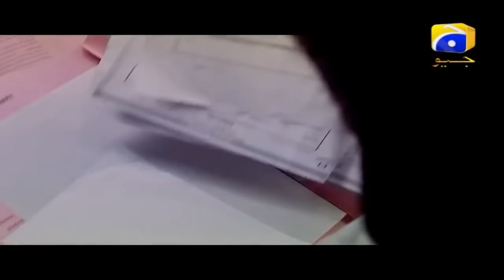Saaya | Horror Drama | Episode 29 | HAR PAL GEO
Browse through our playlists to find your favorite dramas, no matter how old or new, you can find all the eThe story of Saaya revolves around Sauleha who lives with her husband Rashid and two daughters. Sauleha is in her last trimester and she has immense pressure by the mother-in-law to give birth to a son, otherwise she will be thrown out of the house with her daughters who are considered to be a burden. Despite being a support, Rashid is unable to take a strong step against her mother Ateeqa for being a source of tension in the family.

Sauleha delivers a baby boy, but the newborn gets exchanged in the hospital by Qayyum, who is desperate to have a son. Ateeqa does not accept the baby girl and in order to get away from her presence, she does black magic. The magic disturbs the mind of Sauleha, consequently her death is perceived as a suicide.

Sauleha’s death badly perturbs Rashid and his daughters. After consistent pressure, Rashid forcefully marries Saba but he doesn’t accept her as a wife which makes Saba negative. Saba acts like a typical step mother and behaves savagely with the in-laws. Hatred from both the sides creates immense family drama in the lives of Saba, Rashid and rest of the family members.

The family starts facing paranormal activities which creates havoc. Shams, enters as an exorcist who saves them from the invisible presence to an extent. The invisible presence kills a number of people and brings the breathing ones to a state; where they see nothing but their own graves. On the other hand, there are a series of horror incidents in Qayyum House which makes them difficult to breath.

Horror, suspense, mystery, murder and domestic issues are the key attributes of the story which is led by the invisible presence. Who is the unseen presence? What is the mystery behind the series of horror events? How karma would set an example that it has no menu, it serves what people deserve!!
Written by: Wajiha Saher | Directed by: Syed Mohammad Khurram | Produced by: Babar Javed
Cast with respective character names:
Family-1
Hamid Sb – Saleem Iqbal (father)
Atiqa – Sumbul Shahid (mother)
Rashid – Sohail Sameer (1st son)
Sauleha – Maham Amir (Rashid’s 1st wife)
Saba – Kiran Tabeer (Rashid’s 2nd wife)
Sajid – Faizan Sheikh (2nd son)
Ghana – Sana Pervaiz (Sajid’s wife)
Guriya – Bakhtawar (Rashid/Sauleha’s 1st daughter)
Pinky – Khushi (Rashid/Sauleha’s 2nd Daughter)
Shafaq – Anabia (Rashid/Sauleha’s 3rd daughter
but actually this is Qayum/Raheela’s daughter who the nurse swapped with Rashid’s son!)
Najma – Aroona (maid of the family)
Sadia – Uzma Waseem Sheikh (children’s caretaker)
Family-2
Shela – Hajra Khan (Hamid’s daughter)
Waseem – Zulfikar Ali (Shela’s husband)
Ahson – Sameer (Shela/Waseem’s son)
Rifat – Salma Qadir Bano (Waseem’s mother)
Family-3
Qayum – Wahaj Ahmad (husband)
Raheela – Mizna Waqas (wife)
Laraib – Sania Zehra (1st daughter)
Manahil – Hoorain (2nd daughter)
Sidra – Alizay (3rd daughter)
Akbar – Akbar (4th son who is actually Rashid/Sauleha’s son who the nurse swapped with their daughter!)
Family-4
Shams – Saleem Mairaj (spiritual scholar)
Wife – Hoorain
Nauker – Anis Alam
Family-5
Rafiqa – Falak Naz (Saba’s mother)
Ishaq – Usman Patel (Saba’s brother)

Entertainmentpisodes on this channel.